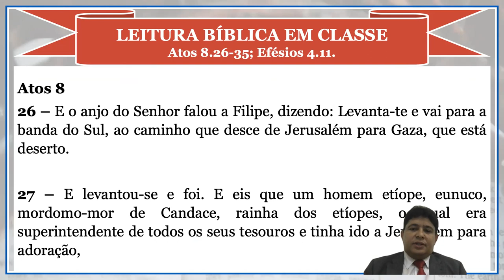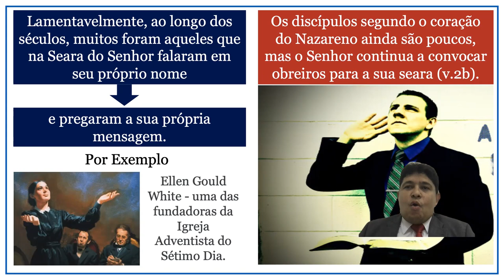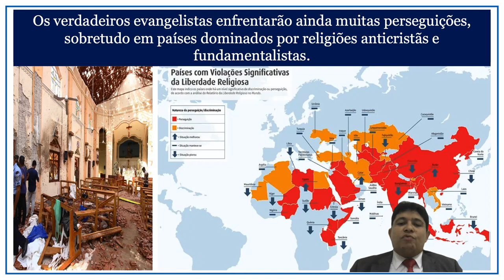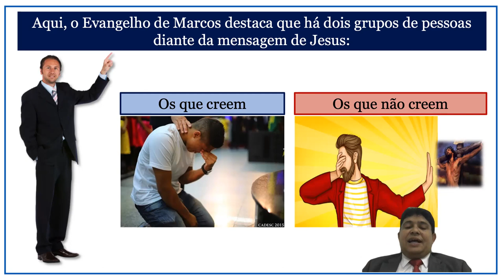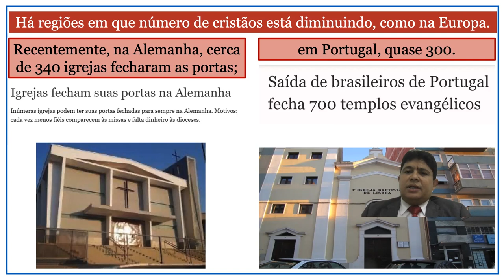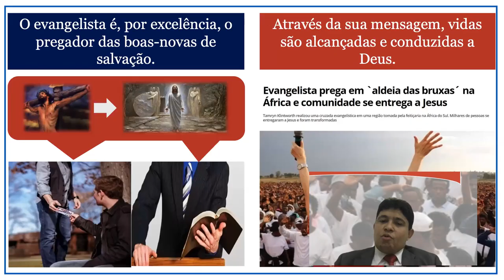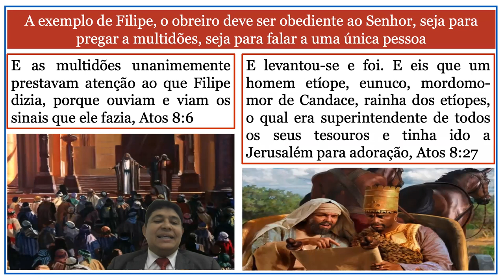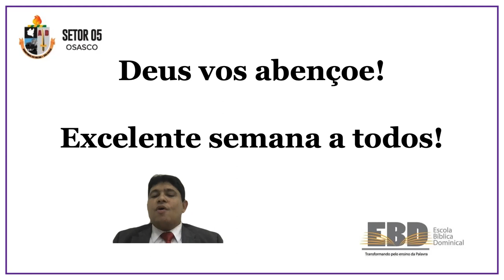Lição 8 - O Ministério de Evangelista